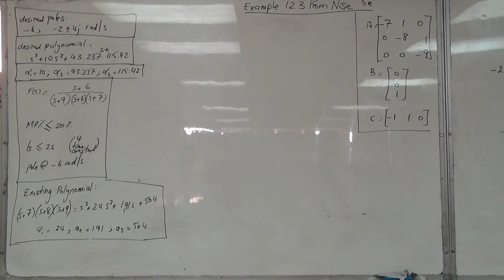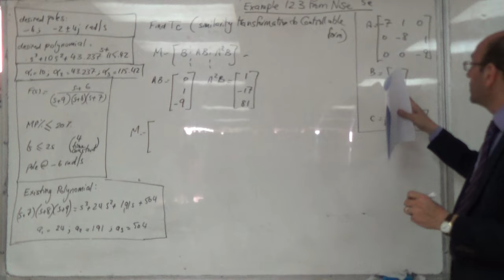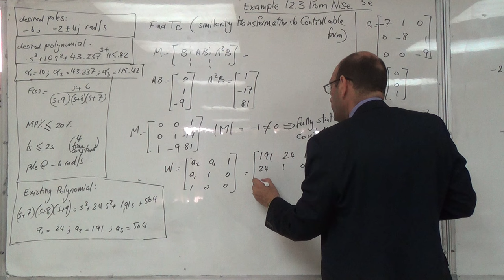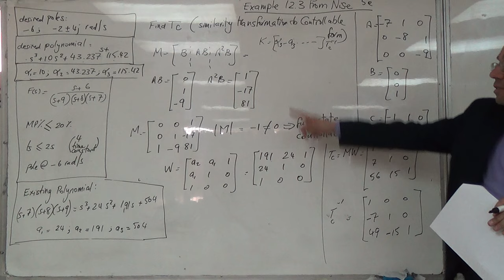Example 12.3 from N Nise on Pole Placement from User Requirements (e), 6/4/2016